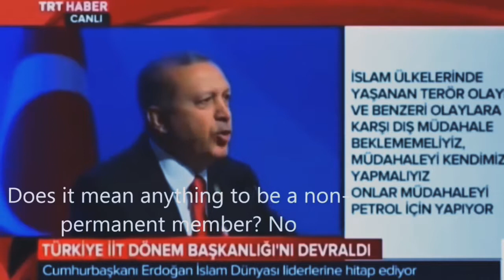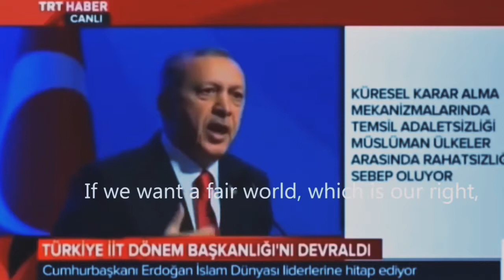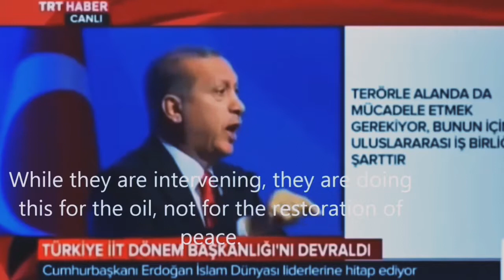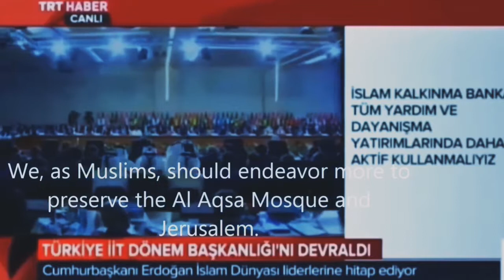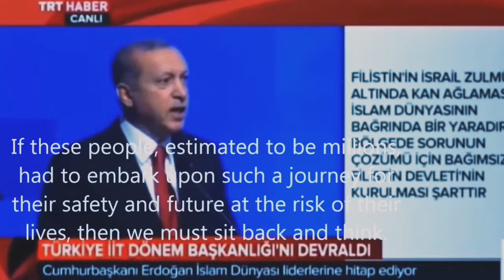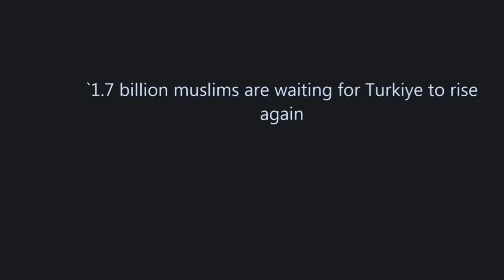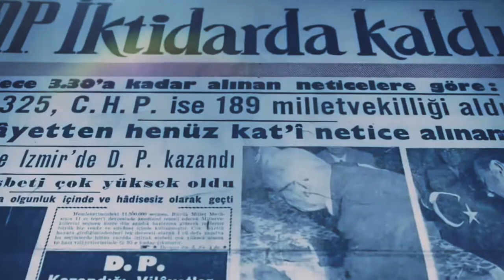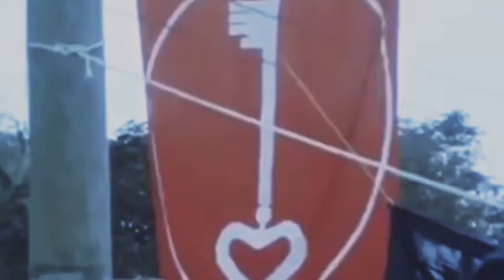Erdogan to Ressurect Ottoman Empire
-- Erdogan as important to Turkey as Ataturk, and trying to shape it in his own image as significantly as Ataturk did decades ago.
-- They’re at the opposite ends of the spectrum in their beliefs: Ataturk was a militant secularist, Erdogan a committed Islamist
-- Erdogan’s rise shows arc of Turkish history, from democracy to an ever more theocratic authoritarian state
-- This all matters because a more religious version of Vladimir Putin is now at the helm of the biggest, richest and most militarily powerful US ally in the region.